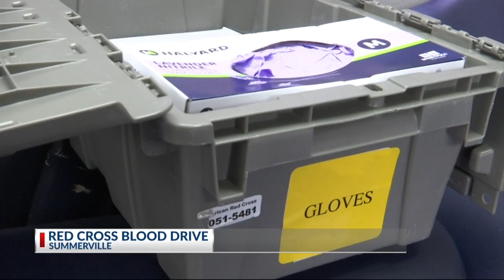RED CROSS BLOOD DRIVE